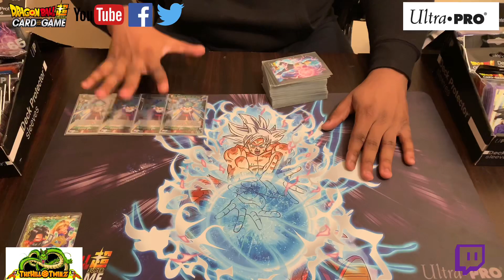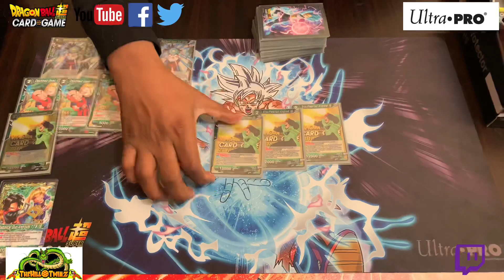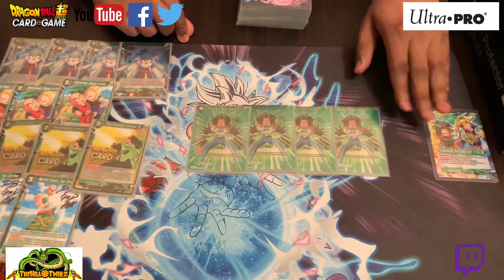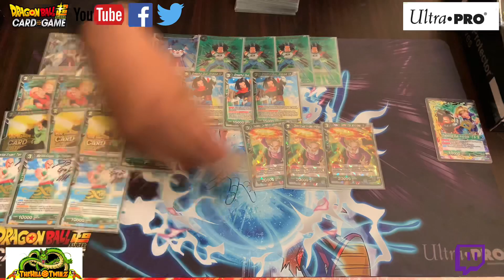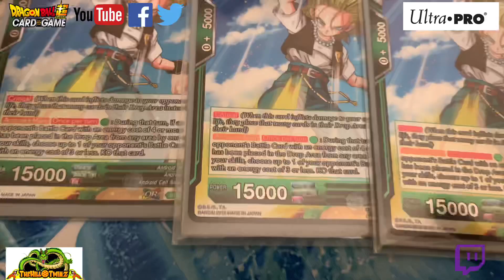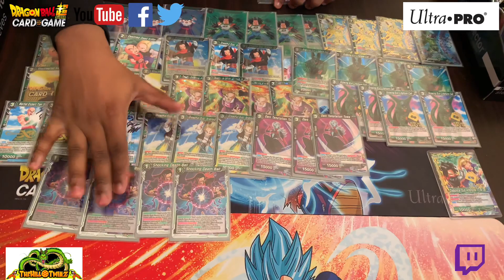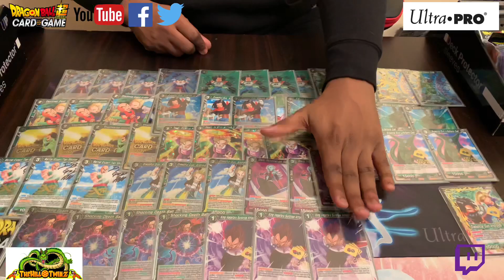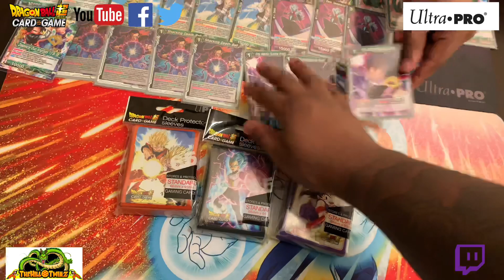TheHillTwins- Eon Hill’s Undefeated Android 17/18 Mono Green Cell Deck Profile!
Hey guys what is up? We have some more content for you all!

We have a pretty broken android list that went undefeated in locals and is pretty powerful! Pay close attention to his logic as he explains his choices! Thanks for supporting as ❤️ stay superrr!

Want some cool UltraPro Swag? Head over to UltraPro.com and pick up some gear!